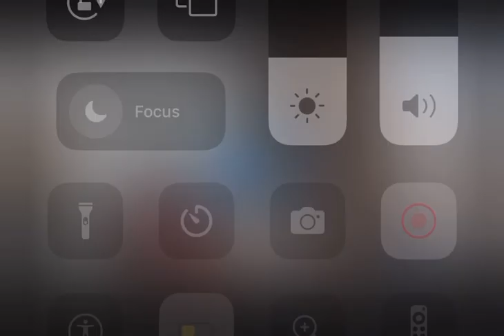May 2, 2023